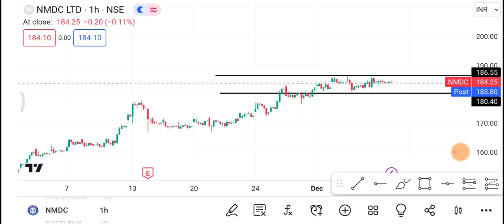8 December NMDC Share | NMDC Share latest News| NMDC Share price today news